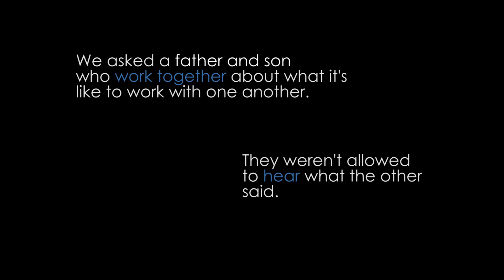What it takes to build a successful father-son financial advisory practice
Michael Conway, CEO of Conway Wealth Group, and his son Zachary share how having different generational perspectives has enabled them to improve their business and attract clients from different age groups.